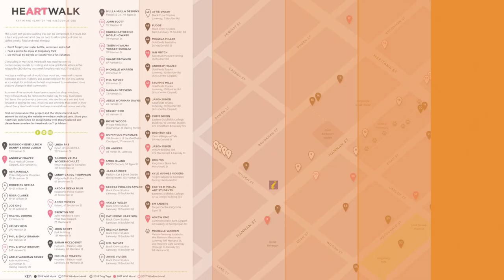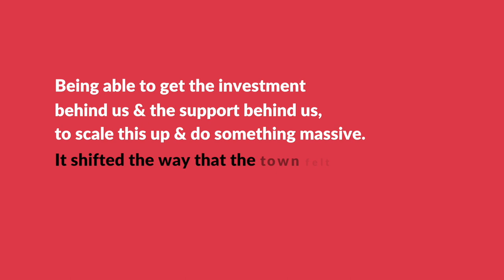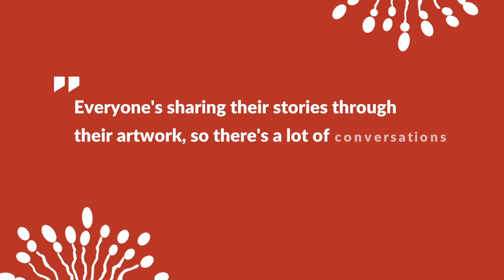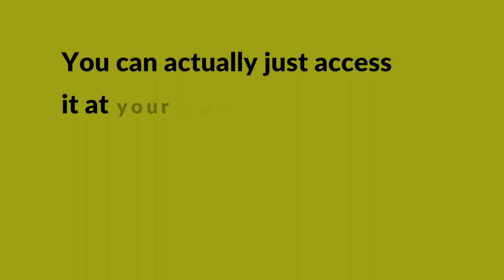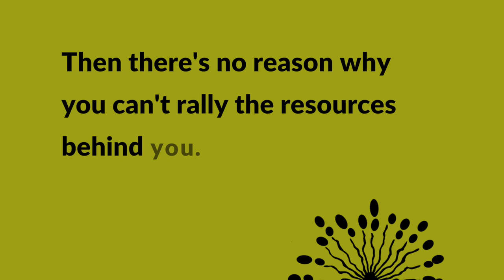Transforming Community with Art: Heartwalk Kalgoorlie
Artspiration episode 4 takes us into the newly beautified heart of Kalgoorlie-Boulder, freshly drenched with incredible murals thanks to a massive community arts project. Heartwalk Creative Director Paula Fletcher, Artgold Chairperson Monika Dvorak and artists Jason Dimer and Emily Anders talk about how support from community, investors and volunteers lead to an incredible outcome. Plus, it's created a huge demand for mural work in Kalgoorlie, which means even more work for artists to come!

Artspiration is an initiative of The Creative Grid project through the Regional Arts Partnership Program rappnetwork supported by the State Government of WA (Culture and the Arts, WA, Department of Local Government, Sport and Cultural Industries) and Country Arts WA.

for more info!